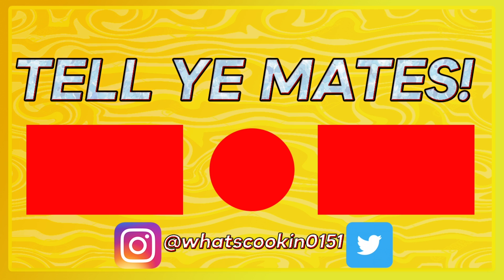Try Not to Laugh Scouse Edition LXX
What's Cookin' presents Try Not to Laugh Scouse Edition 70

We are back people with a brand new Try Not to Laugh video for yous! Make sure you send us your funny videos and let us know what content you would like to see us make!

This episode has some of the funniest videos we've ever watched from YouTube, Twitter, Instagram, TikTok and sent in by our fans, it is IMPOSSIBLE to NOT LAUGH! Do you think you can beat the Try Not to Laugh Challenge this week??? Either way you'll see some of the funniest videos